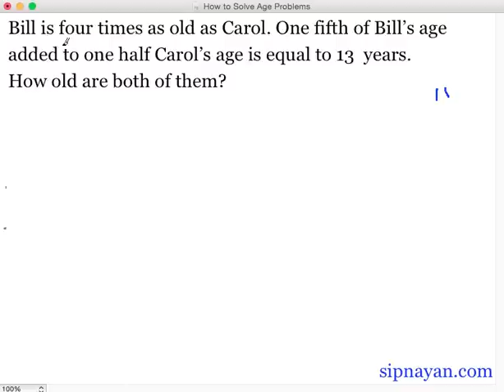How to Solve Age Problems Part 6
A tutorial on how to solve word problems about age.